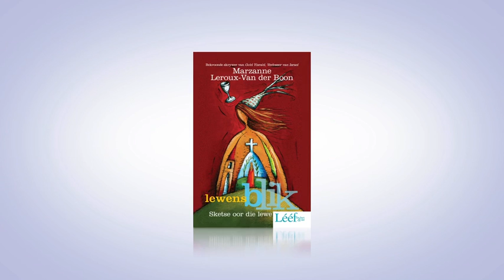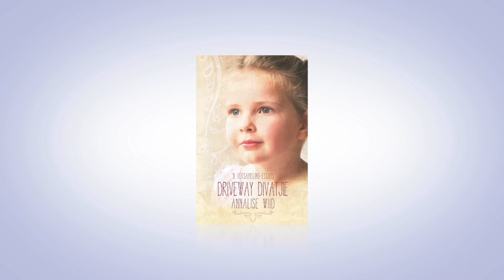Varsgedruk 38 Lewensblik, en Driveway Divatjie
Lewensblik (deur Marzanne Leroux-Van der Boon, en Driveway Divatjie (deur Annalise Wiid)